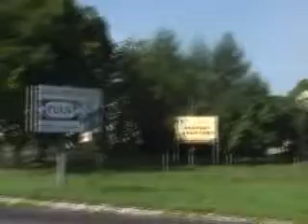Przemyśl, Duńkowiczki 133 przy trasie A4